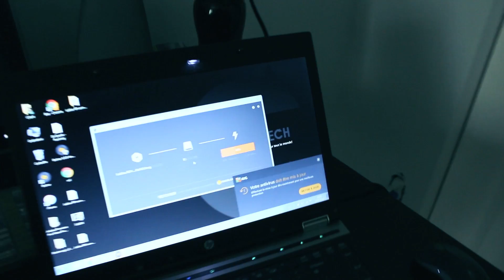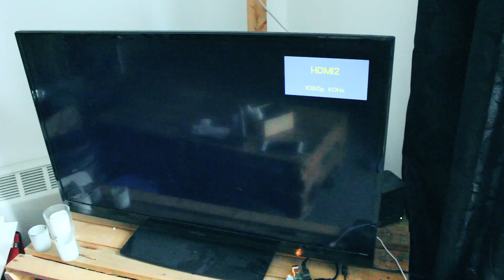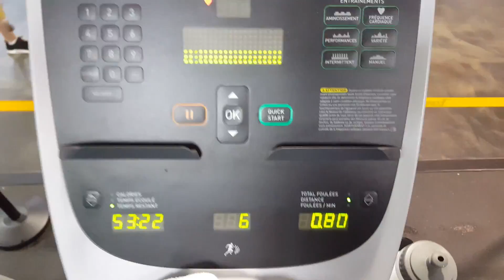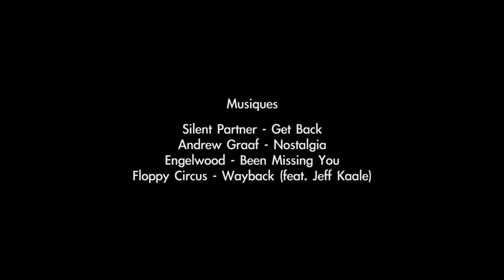Mon projet de Retro-gaming sur une Raspberry Pi l Yan Thériault [VLOG 016]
Cette semaine je monte un projet de Retro-gaming sur une Raspberry Pi et je passe mes soirées dans les galeries et les salle de théâtre.

Équipement utilisé:
Caméra - Canon T5i
Trépied - Joby - GorillaPod SLR-Zoom
Action Cam - ACTIVEON DX